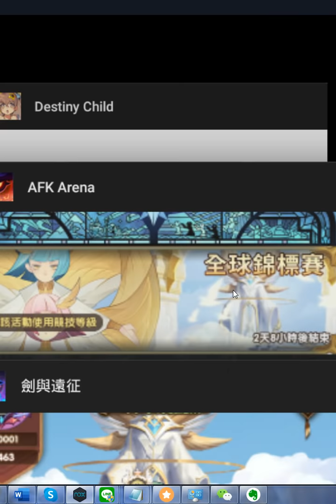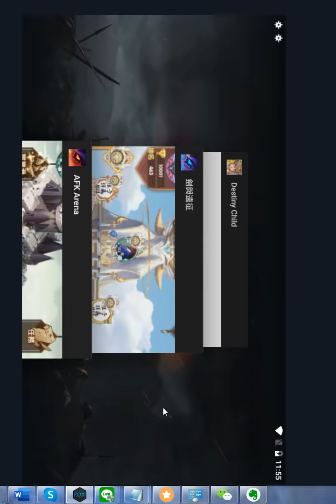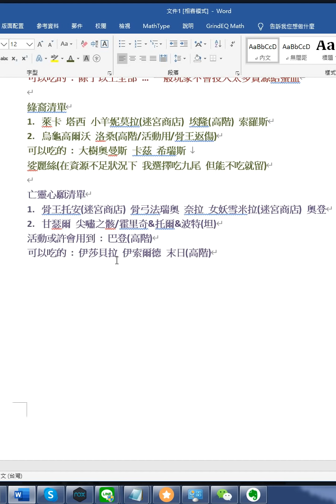[阿天 劍與遠征] 先鋒服無課小號 演武試煉全換紅箱子 全球錦標賽大師階級不會掉階 1.39版四種族版心願清單說明 Afk Arena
==影片中 WORD 文字==
第一位上 30 羅萬
第二位上 30 光弓/埃隆

以上三位上30之後 可以考慮把幾位主力 以及有急速的先上 25

下面順序 1. 優先擺放清單 2. 當1已經上神話(或紅+夠4隻)可以換2

耀光心願清單
1. 光盾 女僕(高階) 羅萬 光弓/光法(高階) 弗克斯(高階)
2. 女騎士(迷宮商店) 木盾 奧斯卡
可以吃的 : 瑟恩 雷恩 里格比
活動或許會用到 : 塞西莉亞(年獸)

蠻血心願清單
1. 獅子 克艾索斯/斯克雷格(迷宮商店) 狼人 *薩菲婭 老鷹
2. 趴趴熊(高階)(活動)
可以吃的 : 除了以上全部 … 一般玩家不會投入太多資源給蠻血

綠裔清單
1. 萊卡 塔西 小羊妮莫拉(迷宮商店) 埃隆(高階) 索羅斯
2. 烏龜高爾沃 洛桑(高階/活動用/骨王返傷)
可以吃的 : 大樹奧曼斯 卡茲 希瑞斯
娑麗絲(在資源不足狀況下 我選擇吃九尾 但能不吃就留)

亡靈心願清單
1. 骨王托安(迷宮商店) 骨弓法瑞奧 奈拉 女妖雪米拉(迷宮商店) 奧登
2. 甘瑟爾 尖嘯之骸/霍里奇&托爾&波特(坦)
活動或許會用到 : 巴登(高階)
可以吃的 : 伊莎貝拉 伊索爾德 末日(高階)
QQ粉絲群 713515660(B站有些回覆較慢請至QQ找我)
如有 Youtube 留言我沒回的請在這邊回覆我